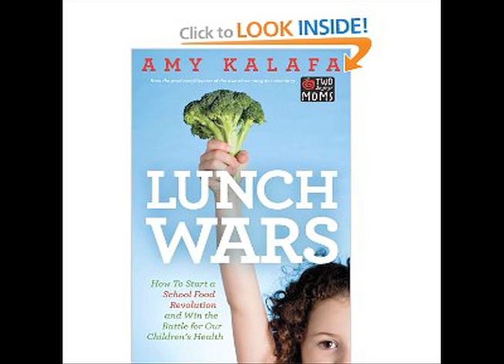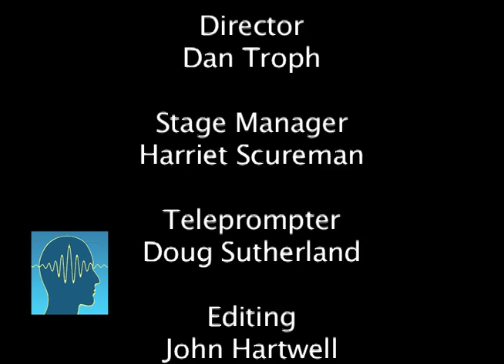Ep27 Monique Bosch & Green Village Initiative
Stream of Conscience host John Hartwell welcomes Monique Bosch, co-founder of Westport's Green Village Initiative.  Monique talks about the organic gardens that GVI has installed in Westport and Bridgeport schools, community support agriculture (CSA), and the work that GVI is doing in other communities like Ridgefield.

Kate Tepper ends with a Stream of Conscience Commentary on making conservation a part of everyday life.